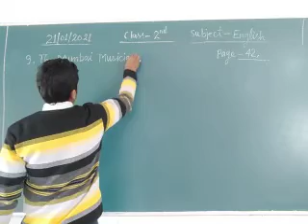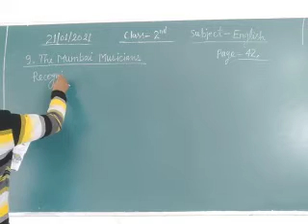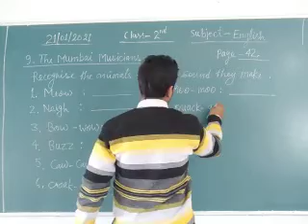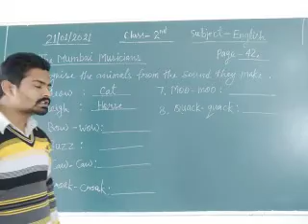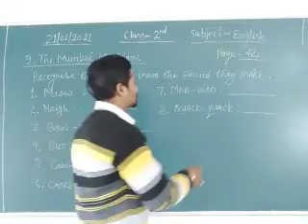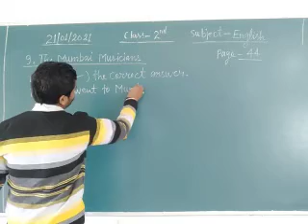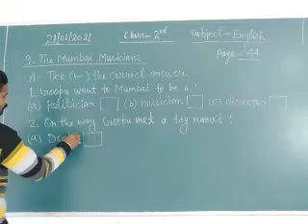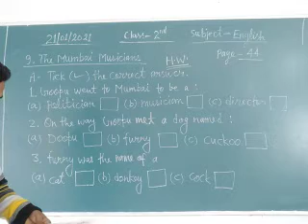Class 2 English January 21